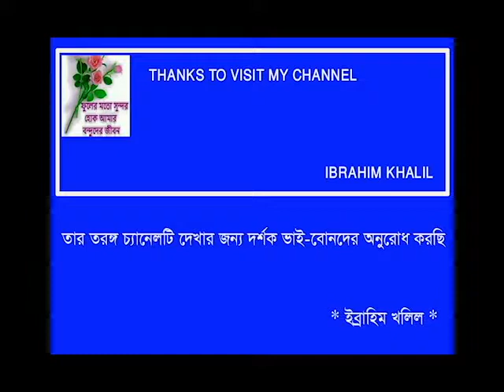AMAR MURSHID CHANDER RAGER - Abdul Alim